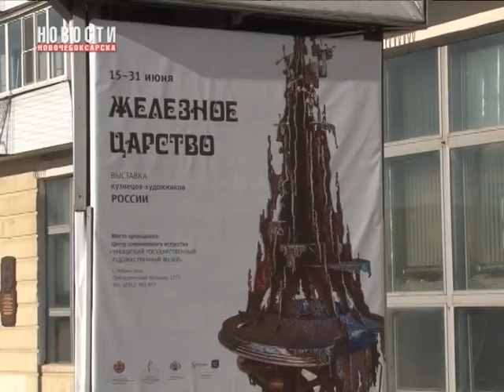В Центре современного искусства открылась выставка работ кузнецов «Железное царство»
15 июня в Центре современного искусства города Чебоксары открылась выставка работ кузнецов  «Железное царство». На экспозиции представлено более 150 работ членов Межрегионального творческого союза кузнецов-художников. Каждый из авторов обладает индивидуальным творческим почерком и безукоризненно владеет навыками ремесла.